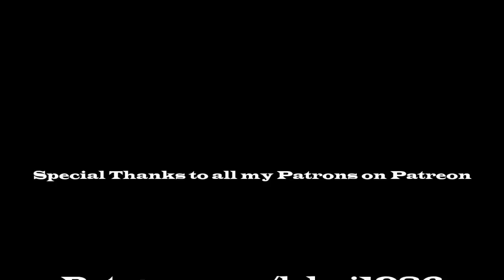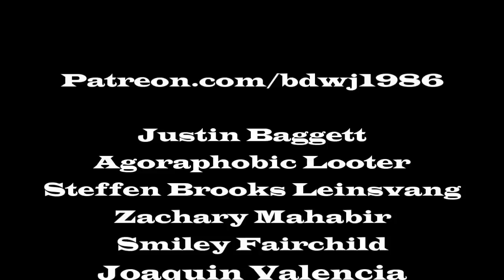Oh My God! (Wrestling Highlights) Part 66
My podcast guest debut!